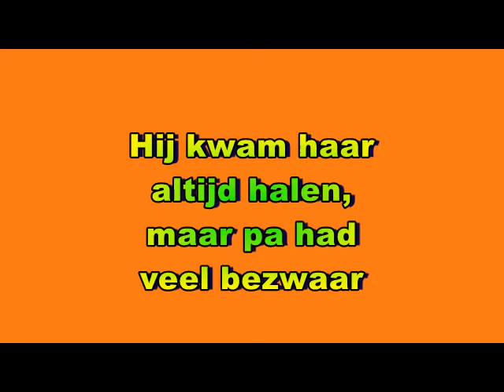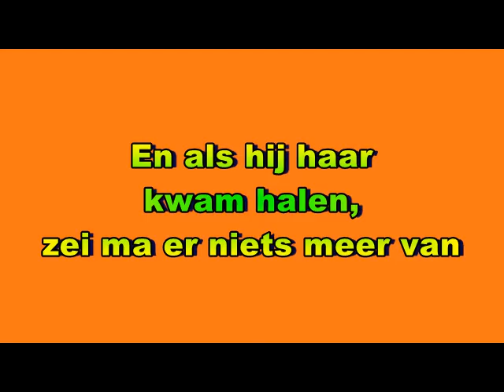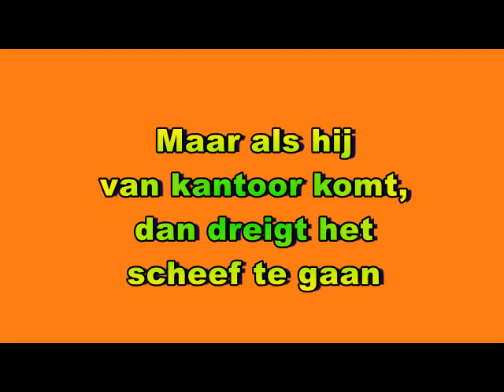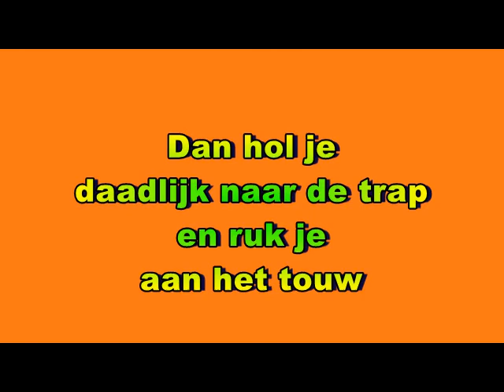Max Van Praag - Als Ik Tweemaal Met Mijn Fietsbel Bel (1949) (karaoke)